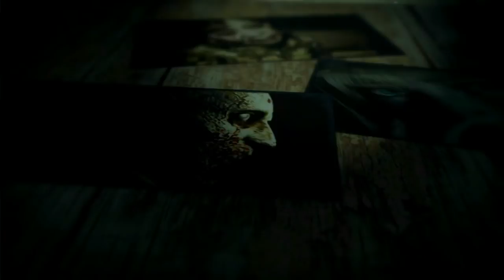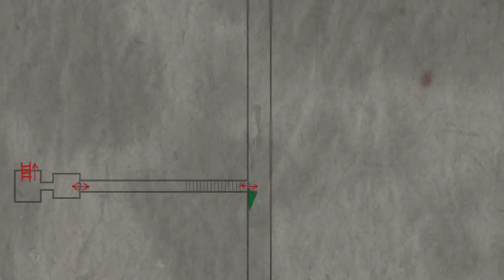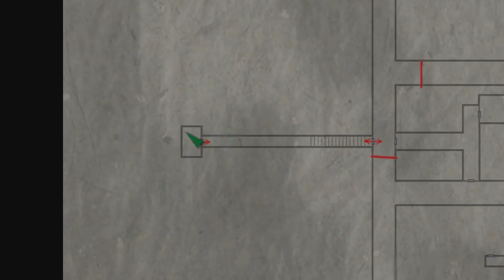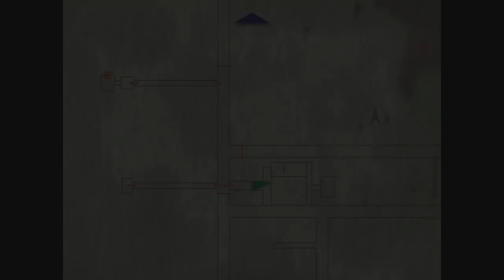Silent Hill 3 HD (Gameplay Español Ps3) Capitulo 4 Zona Subterranea